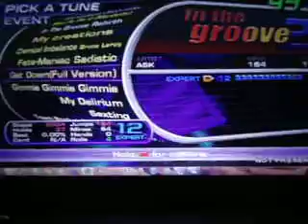NEW SIMFILE-Get Down(full version)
this song is pretty long. haha